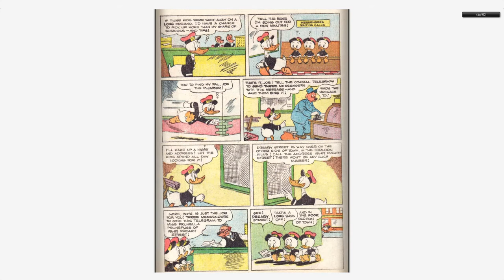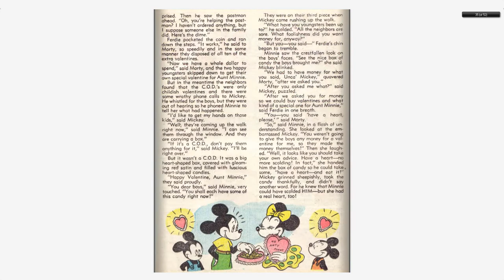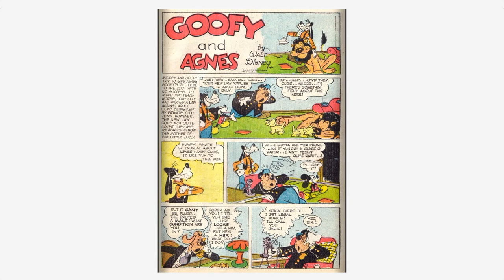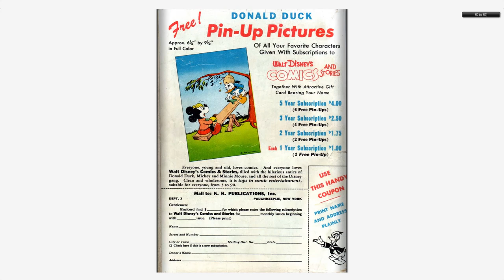Walt Disney's Comics And Stories 090 Dell